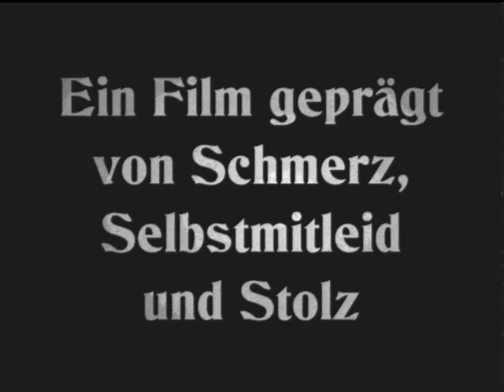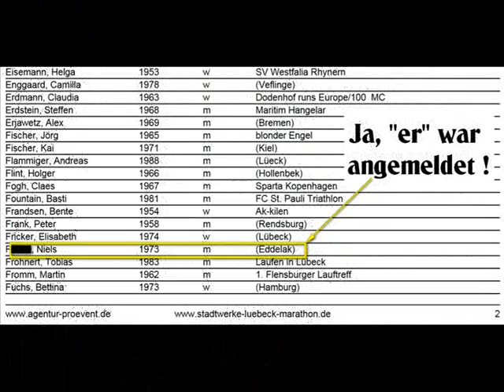Lübeck Marathon 2015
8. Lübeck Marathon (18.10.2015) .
Mein fünfter offizieller Marathon und es galt unter 3:45 Stunden ins Ziel zu kommen.
"Ein nicht ganz ernst zu nehmendes Video."